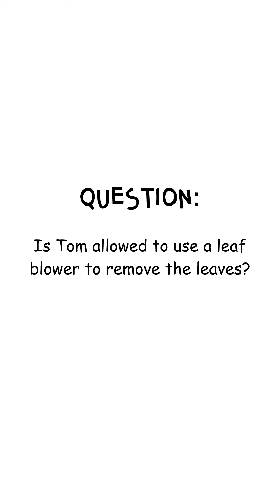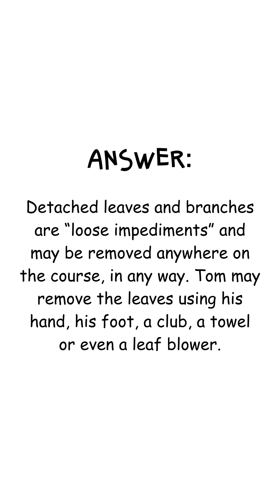Golf Rules Tip | Leaves On The Green